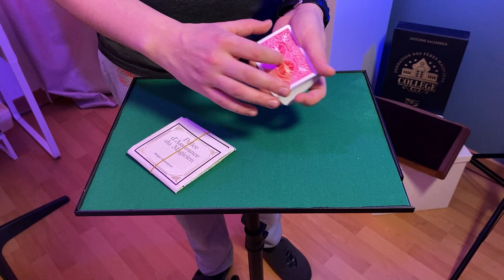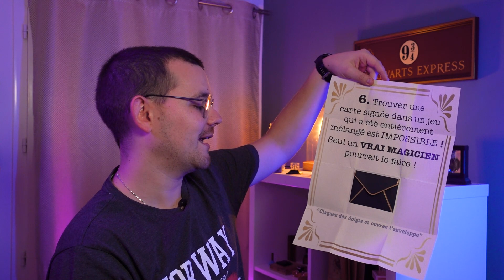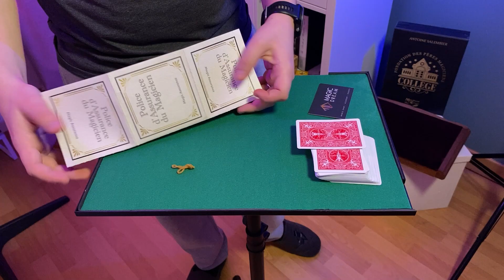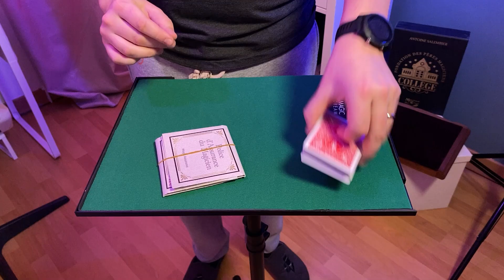HEUREUSEMENT QUE JE SUIS ASSURE ! - The Poliza d'Adrian Vega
Un petit épisode sur un tour worker, facile à faire et qui ne prend pas de place, le top !

Bon visionnage :)